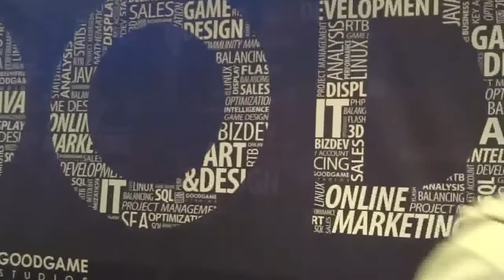GAMESCOM 14 Videoblog #2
Omluvte případné problémy se zvukem. Adobe Premiere stávkuje. Nicméně komentujeme především dění na konferencích Sony a  MS!